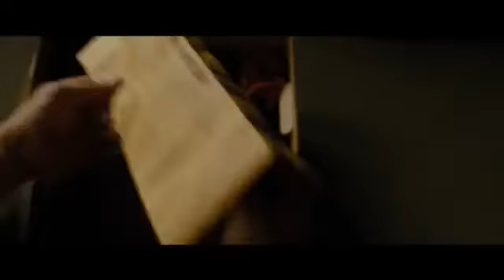Fast & Furious 4 (2009) - Brian & Dominic Heated Fight Scene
I DO NOT OWN THIS MOVIE. COPYRIGHTED BY UNIVERSAL PICTURES.